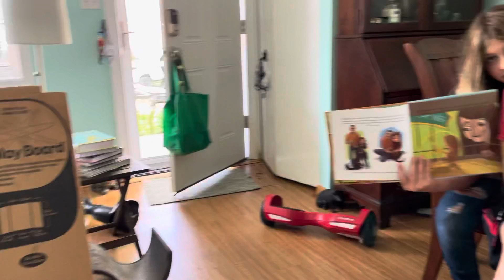Reading of “My Name is Musky” by fans of the ferrets at Washington Metro Area Ferret Outreach